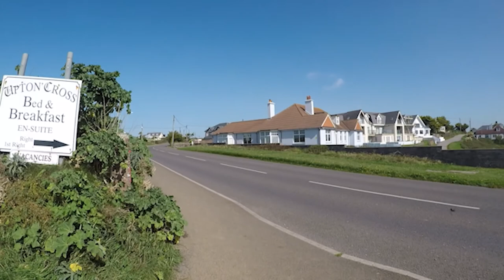Southwest coast path and the Bude canal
Hey all, here we are taking you on a circular walk along the Bude canal in Cornwall then along the Southwest coastal path from Widemouth bay to compass point.